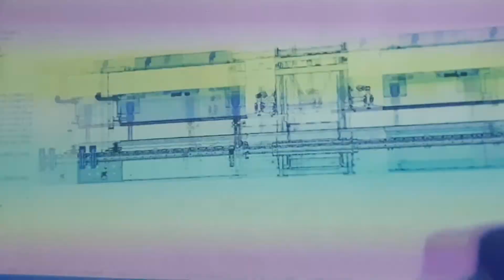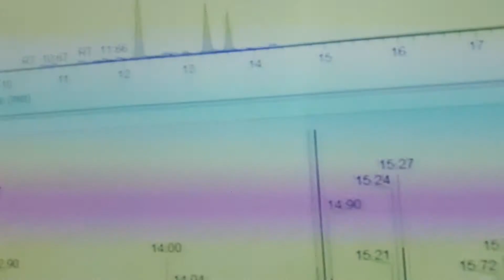Expo 2020 - Portugal Pavilion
What a country Portugal is, watch the complete video to know about it.